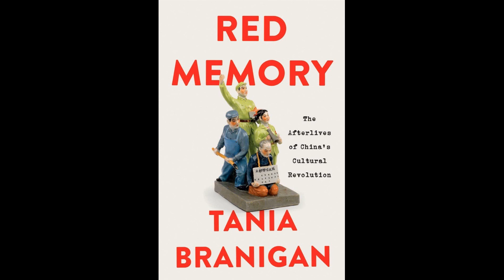Red Memory by Tania Branigan Audiobook | The Book Whisperer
🌟 Don't miss out on our Big Spring Sale! 🌸 Here are some fantastic deals you won't want to pass up:
1. THE GYM PEOPLE Women's Sports Bra: Get the support you need during workouts with this high-quality sports bra.
2. CUSHIONAIRE Women's Lane Cork Footbed Sandal: Step out in style and comfort with these trendy sandals featuring a cork footbed.
3. Shark Navigator Vacuum: Keep your home clean and fresh with the powerful suction of this top-rated vacuum cleaner.
4. Ring Video Doorbell: Enhance your home security with this smart video doorbell, allowing you to see and speak to visitors from anywhere.
5. Soundcore by Anker Noise Cancelling Headphones: Immerse yourself in your favorite music or podcasts with these noise-canceling headphones.
6. Neutrogena Triple Age Repair Night Cream: Rejuvenate your skin overnight with this anti-aging night cream, leaving you with a youthful glow.
7. Grande Cosmetics Lash Enhancing Serum: Achieve longer, fuller lashes with this lash-enhancing serum for a stunning look.
Dive into the captivating world of "Red Memory" as Tania Branigan's powerful narrative takes you on a journey through one of China's most tumultuous periods: the Cultural Revolution.

In this gripping audiobook, Branigan unravels the complex layers of an era that forever shaped the lives of millions. From 1966 to 1976, China witnessed an unprecedented wave of fanaticism driven by Maoism, where loyalty and betrayal intertwined, tearing families apart and pitting friends against each other.

Through the intimate stories of those who lived through this tumultuous decade, "Red Memory" exposes the forty years of silence that followed. These personal accounts bring to light the struggles, sacrifices, and resilience of individuals who endured unimaginable hardships in the face of political persecution and social upheaval.

As you listen, you'll come to understand how the Cultural Revolution not only defined a generation but also continues to reverberate throughout China to this day. The consequences of buried memories, manipulated narratives, and shattered trust still echo in the present, forcing us to reflect on the complexities of history and its lasting impact on a society.

With her insightful prose and compassionate storytelling, Branigan poses profound questions that will linger in your mind: What happens to a society when trust crumbles? How does the erasure or exploitation of the past shape the present? And how do individuals reconcile with themselves when the worst is finally over?

Prepare to be moved, enlightened, and challenged as you immerse yourself in the pages of "Red Memory." Whether you are familiar with China's history or new to the subject, this audiobook offers a poignant exploration of a period shrouded in silence and its profound implications for both individuals and the nation.

Don't miss out on this unforgettable listening experience. Click play now and let the captivating voice bring "Red Memory" to life.